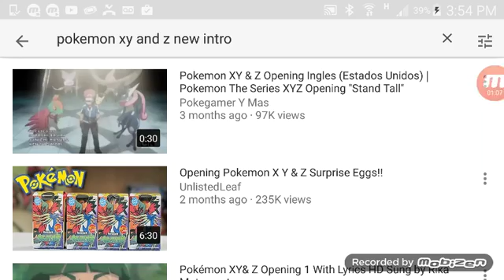why ash is not getting a mega sceptile